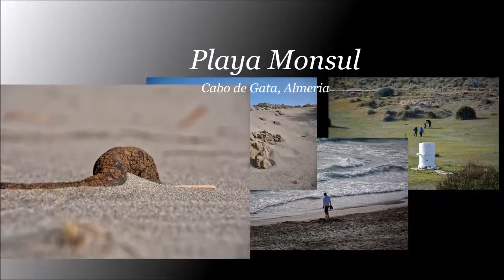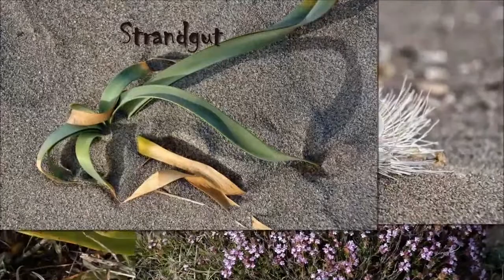Playa de Mónsul 2014 - Bucht von Mónsul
Die Playa de Mónsul gehört mit ihrem feinen Sand zu Andalusiens schönsten Strände. Situiert im Naturpark "Cabo de Gata". Die Erklärung zum Naturpark erfolgte am 23. Dezember 1987.

Seither ist alljährlich ein wunderbares Farbenspiel zwischen Fauna und Flora zu sehen.